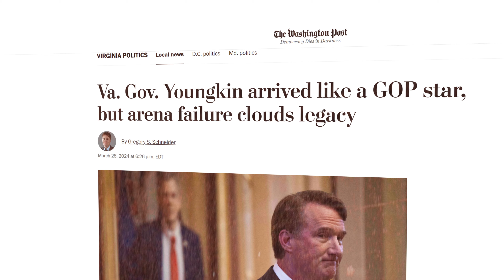Unveiling Baltimore Bridge Cleanup: Largest Crane! Top 7 Rundown for March 29, 2024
1. Bridge Cleanup underway. Massive crane to arrive in Baltimore Friday
2. President Biden raised $26 million dollars at a Radio City Music Hall fundraiser with 2 former Presidents
3. Sam Bankman-Fried sentenced to 25 years in prison
4. Evan Gershkovich’s Stolen Year in a Russian Jail
5. Speaker Johnson Searches for a Path for funding on Ukraine
6. Va. Gov. Youngkin;s arena project failure clouds his legacy
7. Delta IV Heavy, a rocket that briefly bursts into flame just before it lifts off, is set to launch for the last time soon

Welcome to the Top 7: Baltimore Bridge Cleanup, Biden Presidential Fundraiser Triumph, Cryptocurrency Crackdown, Aid for Ukraine, and a Space Exploration Milestone

1. Baltimore Bridge Cleanup: A gargantuan effort is underway in Baltimore as the largest crane on the Eastern Seaboard is set to tackle the cleanup of the collapsed Francis Scott Key Bridge. This vital project, aimed at reopening the Port of Baltimore, has secured $60 million in emergency funding from the U.S. Department of Transportation, with Maryland potentially needing over $1 billion for a complete recovery.

2. Presidential Fundraiser Triumph: In a remarkable show of support, President Joe Biden, alongside former Presidents Barack Obama and Bill Clinton, raised $26 million at a Radio City Music Hall fundraiser. This event underscores the Democratic Party's unity and strength as Biden gears up for his reelection campaign.

3. Cryptocurrency Crackdown: The cryptocurrency world faces a watershed moment as FTX founder Sam Bankman-Fried is sentenced to 25 years for fraud and money laundering. This landmark case highlights the urgent need for regulation and accountability in the cryptocurrency industry.

4. Journalistic Courage Under Fire: Evan Gershkovich's continued detention in Russia marks a dark year for press freedom, reminding the world of the dangers journalists face in the pursuit of truth, especially in hostile environments.

5. Aid for Ukraine: Speaker Johnson's efforts to secure funding for Ukraine amidst its conflict showcase the complexities of international aid and the political challenges within the U.S. government, emphasizing the delicate balance between domestic interests and global responsibilities.

6. Virginia's Arena Ambitions Derailed: Governor Youngkin's arena project stumbles, spotlighting the challenges and uncertainties of ambitious public infrastructure projects, and raising questions about the impact on his legacy.

7. Space Exploration Milestone: The aerospace industry prepares to bid farewell to the Delta IV Heavy rocket, known for its impressive pre-launch flame show. Its final mission marks the end of an era and the beginning of a new chapter in space exploration.

Thank you for joining today's news roundup. Stay informed with us as we explore the world's unfolding stories.

Contents of this Video:
00:00  Intro
00:15  1) Baltimore Bridge Cleanup
00:39 2) Biden Presidential Fundraiser Triumph
00:59    3) Cryptocurrency Crackdown
01:19 4) Journalistic Courage Under Fire
01:40 5) Virginia's Arena Ambitions Derailed
01:57 6) Virginia's Arena Ambitions Derailed
02:15 7) Space Exploration Milestone